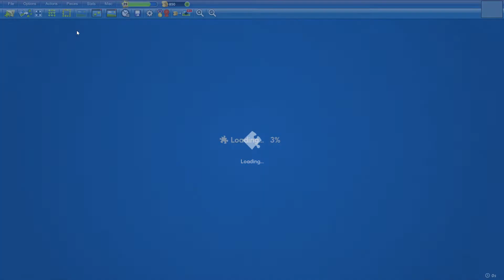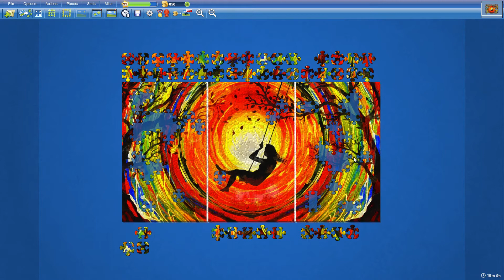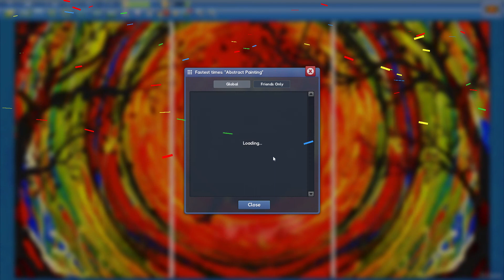Abstract Painting in 21min48s